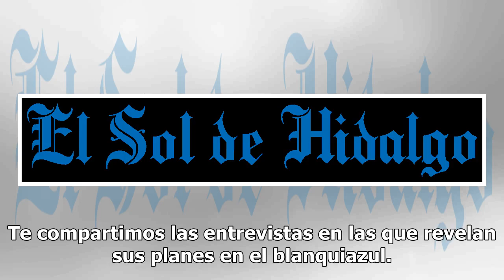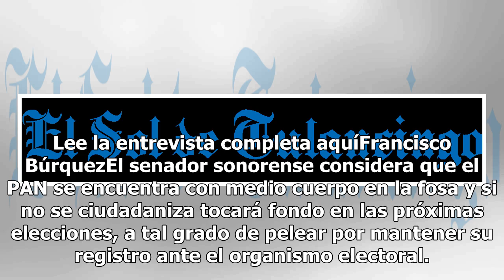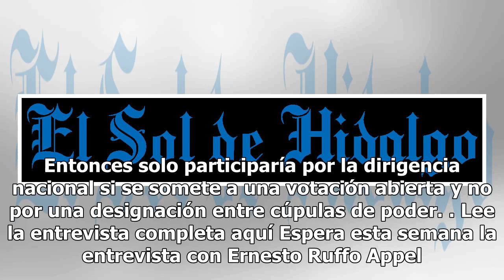Renovación blanquiazul: ellos quieren dirigir al PAN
A mes y medio de que se integre la Comisión Organizadora de la elección para la renovación de la dirigencia nacional del Partido Acción Nacional (PAN), hay nueve aspirantes panistas que han alzado la mano para contender por el cargo nacional. Entre ellos Marko Cortés Medoza, Ernesto Ruffo Appel, Jua...